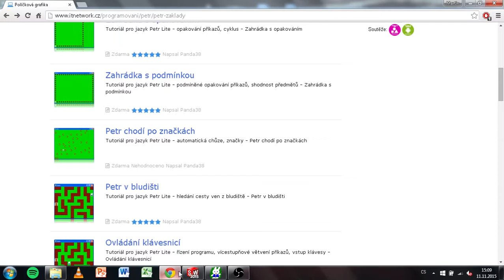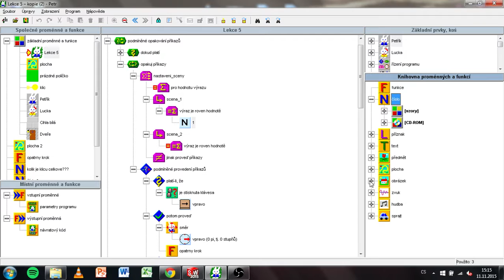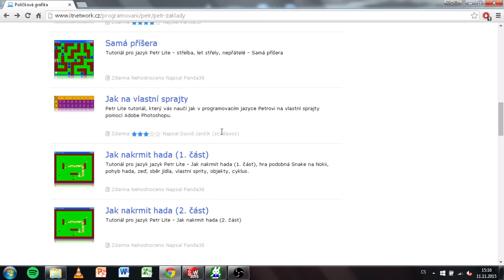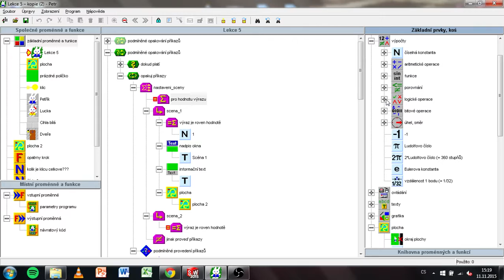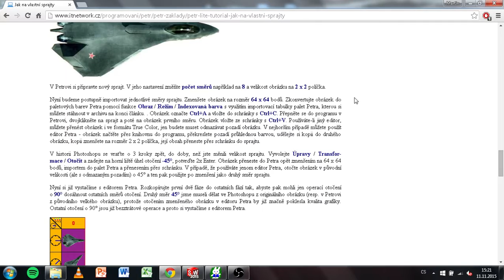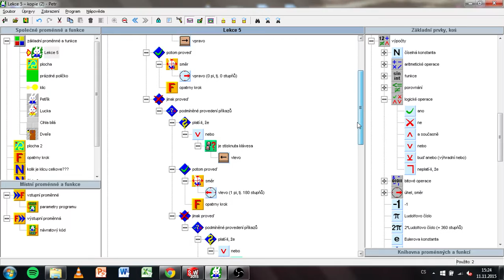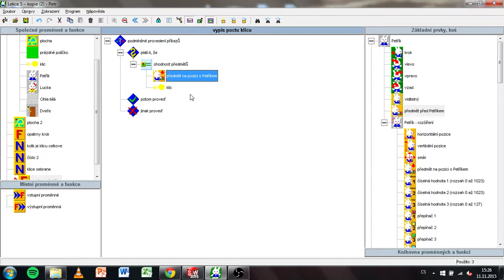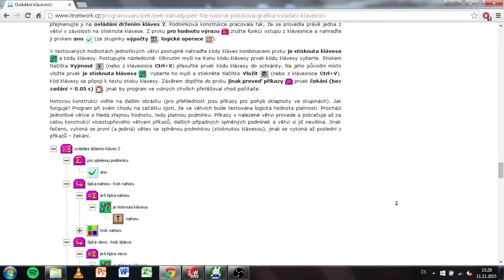Petr - základní programování